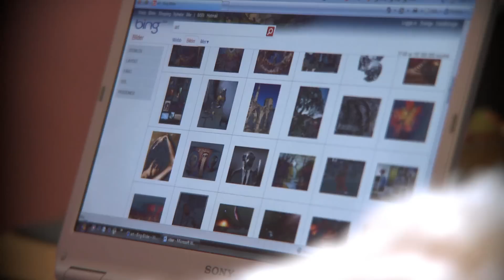Maryam Aljaderi - Generation 7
Maryam är konstnär. Hennes tavlor är starka, personliga och hon vill få med betraktaren på en resa som berör på en personlig nivå. Följ Maryam på